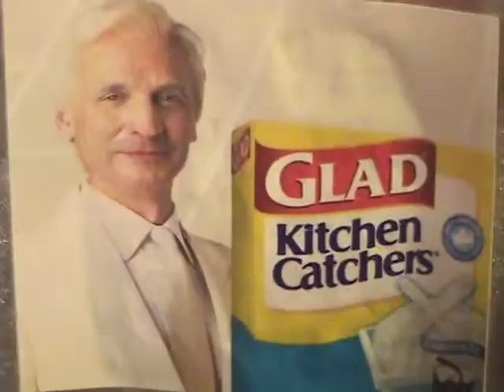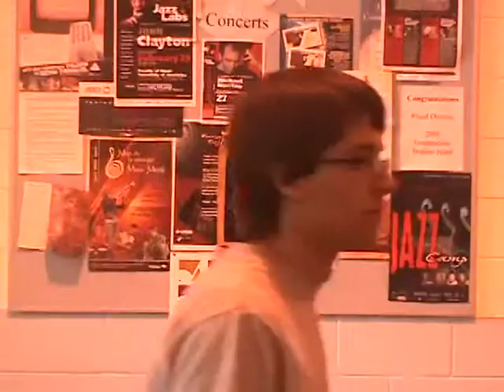FVM 2008 La terre 2009 (#17)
Collège Pierre-Elliot-Trudeau ( Winnipeg, Manitoba)